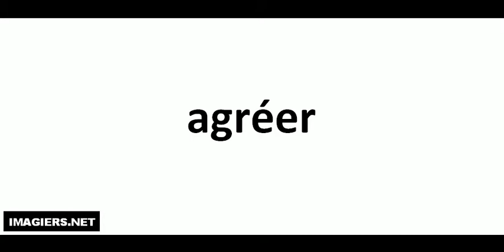Comment lire # agréer